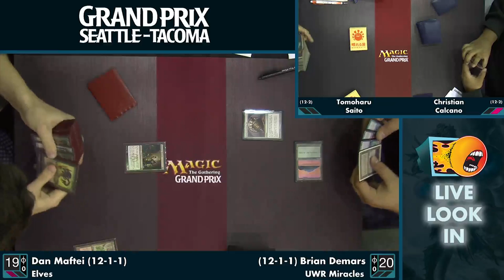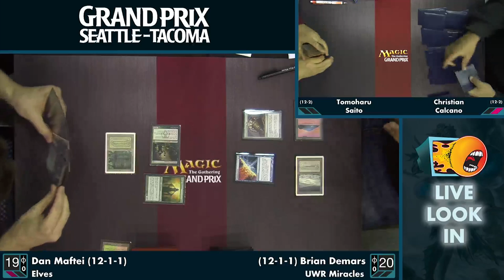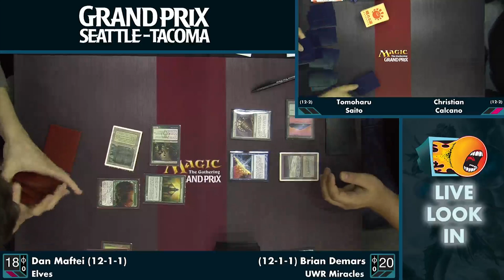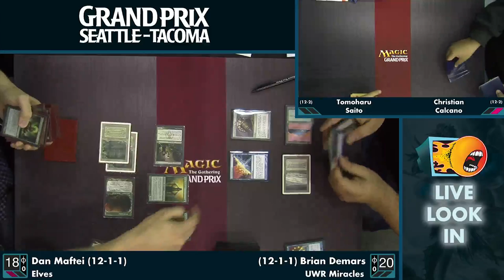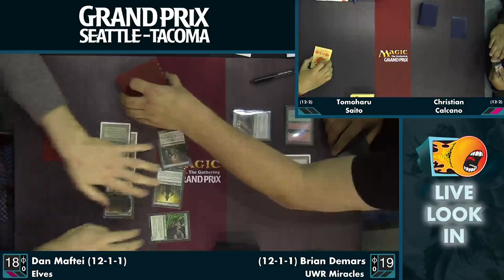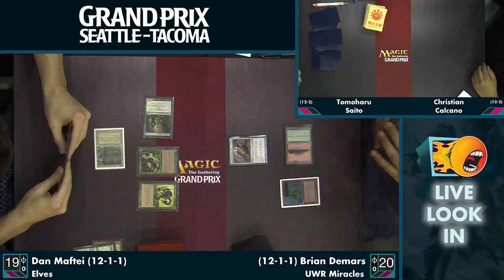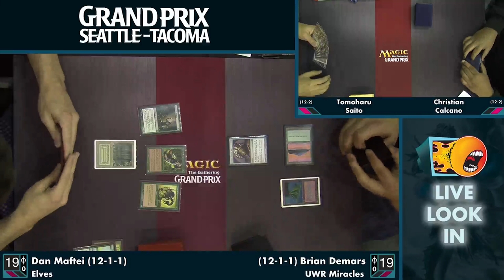GP Seattle Round 15 - Tomoharu Saito (BUG Delver) vs. Christian Calcano (Grixis Delver)